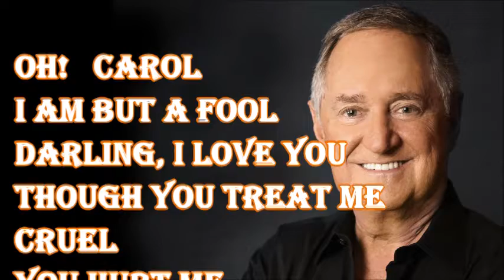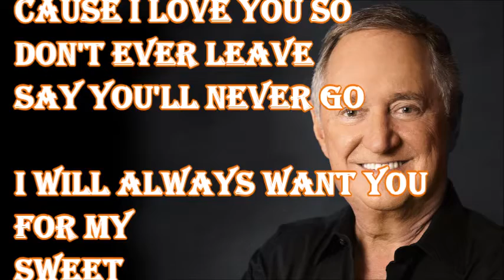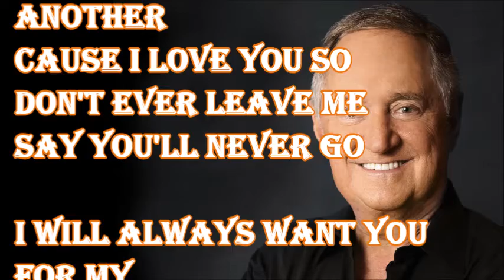Oh Carol Neil Sedaka + lyrics